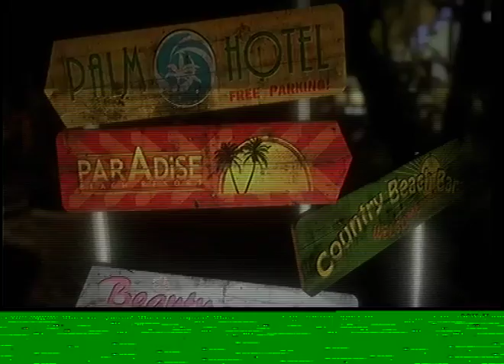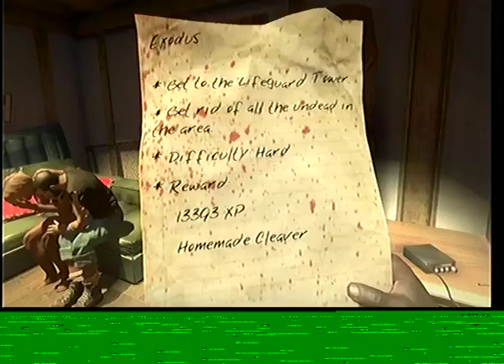Dead Island: Did Someone Order Brains